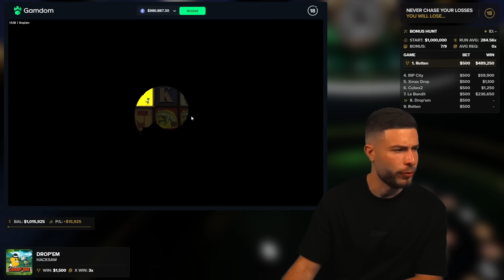THE $1,000,000 HACKSAW BONUS OPENING EXPERIENCE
Join me today on a SPECIAL EPISODE featuring a BONUS OPENING on only HACKSAW slots!